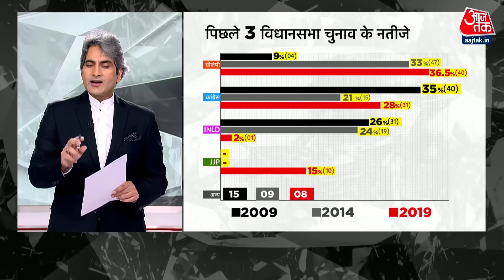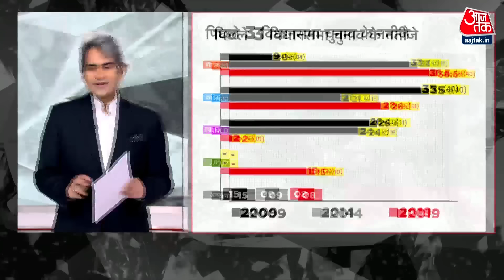Black and White: AAP-Congress का होगा गठबंधन? | AAP-Congress Alliance | Rahul | Sudhir Chaudhary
हरियाणा में आम आदमी पार्टी के साथ गठबंधन की संभावनाओं को देखने के लिए कांग्रेस ने एक कमेटी बनाई है. यह कमेटी राज्य में गठबंधन से संबंधित तमाम पहलुओं को देखेगी और पार्टी हाई कमान को एक रिपोर्ट सौंपेगी. इस रिपोर्ट के आधार पर संभावित रूप से तय होगा कि AAP को राज्य विधानसभा चुनाव में कितनी सीटें दी जा सकती है. आम आदमी पार्टी ने राज्य में 20 सीटों की मांग रखी है.